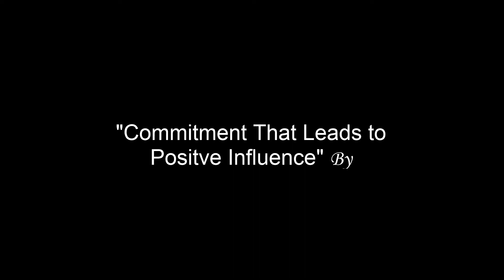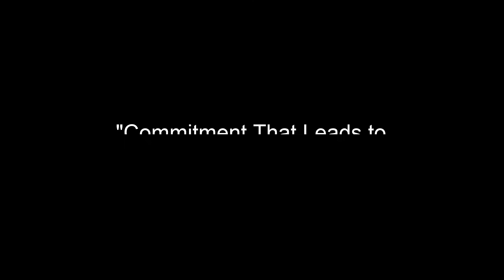Commitment That Leads to Positve Influence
"Commitment That Leads to
Positve Influence" By
Dr. Elly Ochieng Ndiao